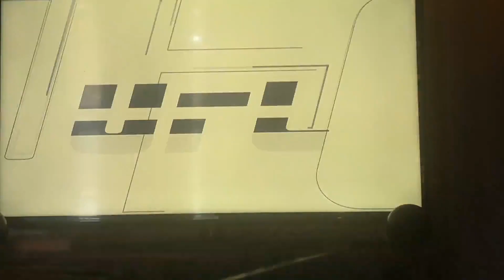UFC 3 Knockouts On Xbox One